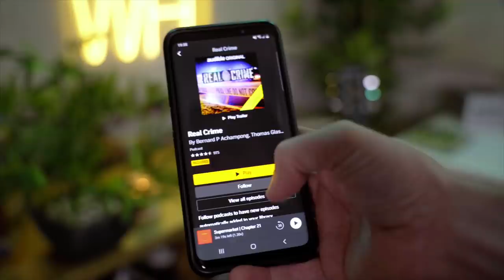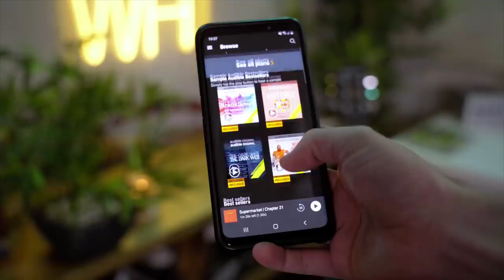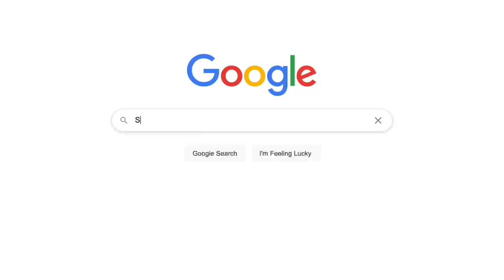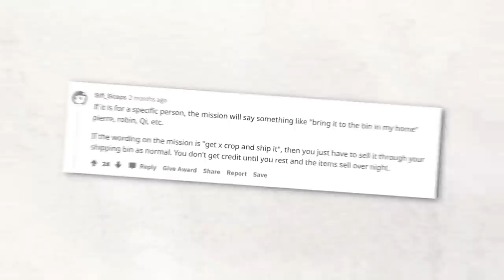I Lied... THIS is the most ADDICTIVE Nintendo Switch Game.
I CAN'T STOP PLAYING STARDEW VALLEY ON NINTENDO SWITCH! I know, i'm sorry. or text beatemups to 500-500 | Stardew Valley on Nintendo Switch